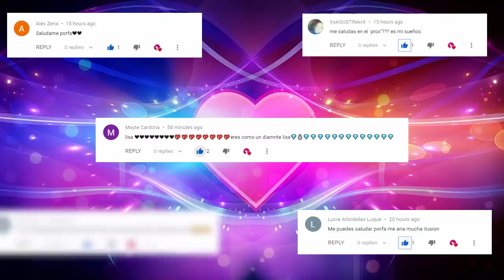LISA OR LENA 💖 #68